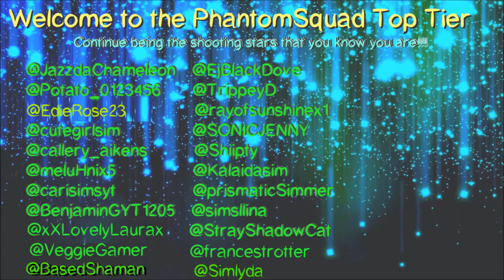make your stories sims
This series was inspired by Reddit stories I have read and heard on youtube. The Reddit will be linked below when  It is up on the first of June.